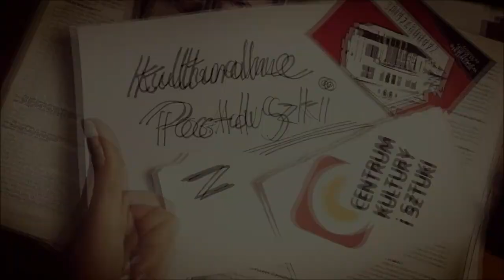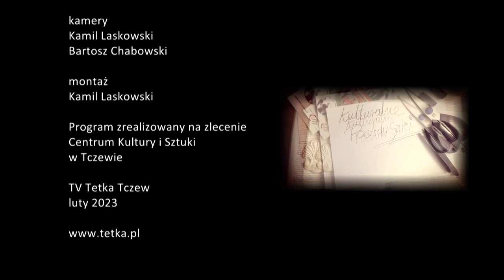CKiS Tczew - Kulturalne Pogaduszki 22.02.2023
O marcowych wydarzeniach w CKiS opowiedzieli;
- Dyrektor Tomasz Hildebrandt
- Magdalena Riebandt

Program realizowany we współpracy z Telewizją Tetka